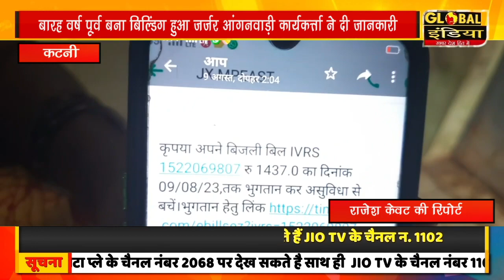बारह वर्ष पूर्व बना बिल्डिंग हुआ जर्जर आंगनवाड़ी कार्यकर्त्ता ने दी जानकारी